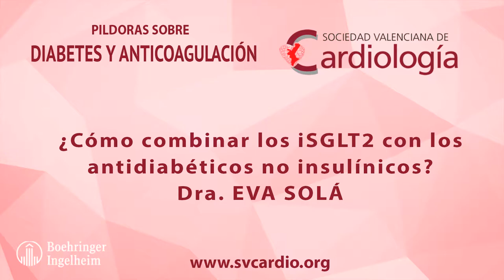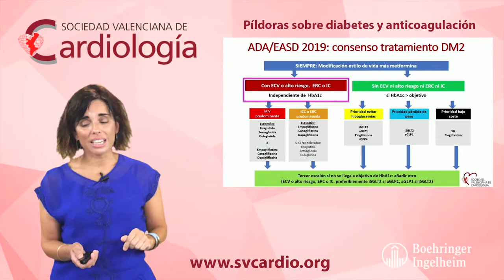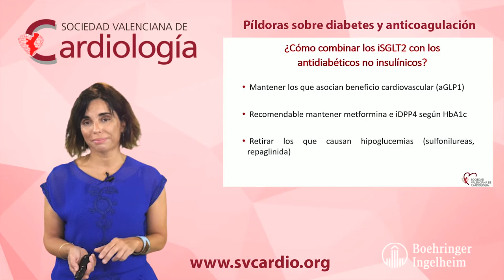¿Cómo combinar los iSGLT2 con los antidiabéticos no insulínicos?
La Dra Eva Solá nos comenta los "trucos" para poder combinar los iSGLT2 con el resto de fármacos antidiabéticos no insulínicos